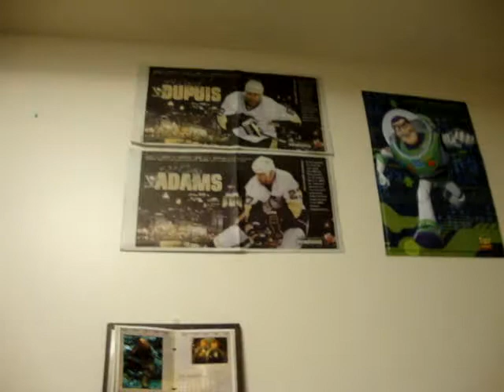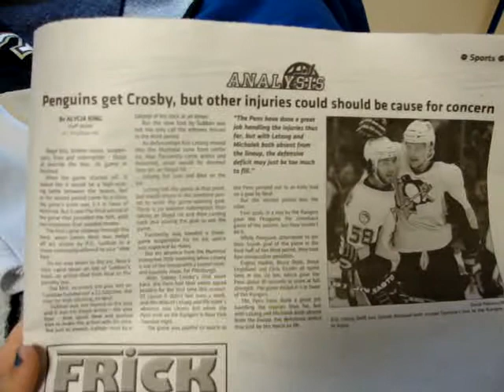why you should follow me.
This is my video for the pens on twitter to get them to follow me as their 100th tweeter :) my twitter is hockeygirl1871 if you want to follow!